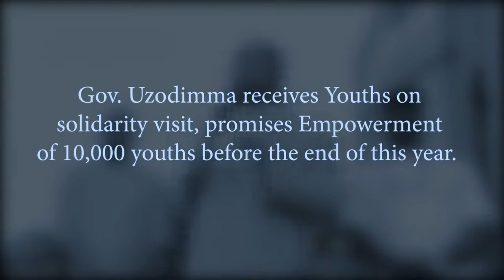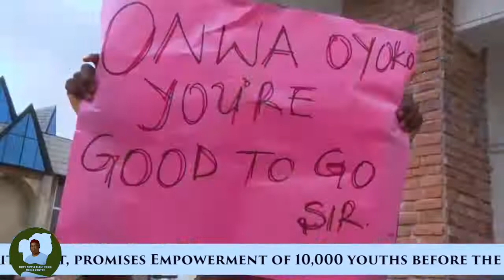Hope Uzodimma Receives Youths on a Solidarity Visit (27/11/2020)